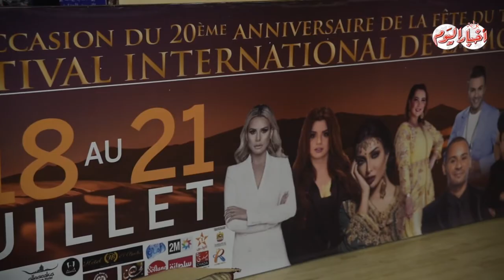أخبار اليوم | الفنان المغربي رشيد بالرياح يشارك بالمهرجان الدولي للموضة بالداخلة